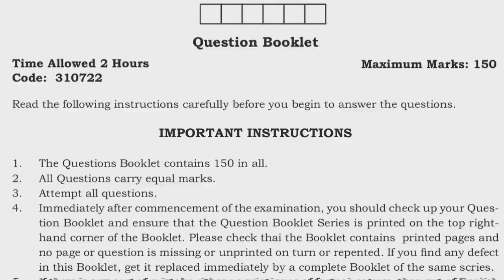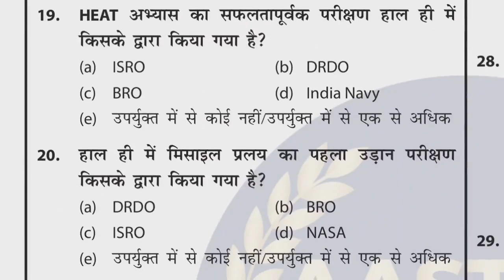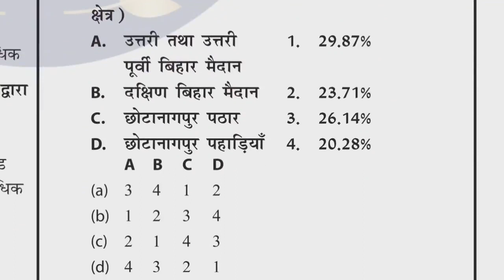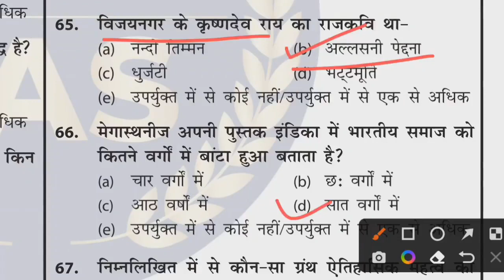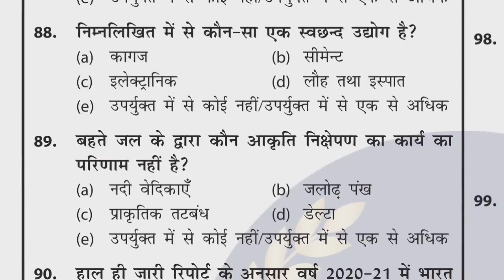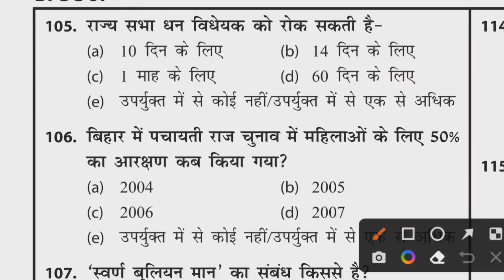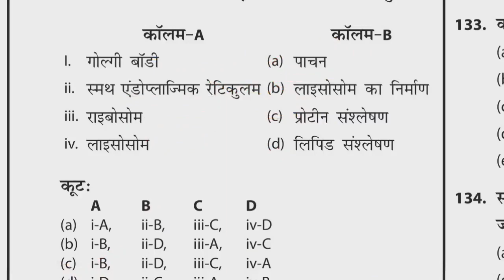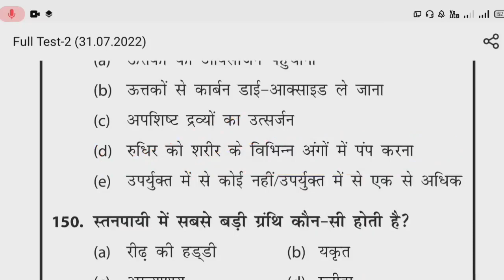Aastha IAS BPSC Test Series 2022 l Aastha IAS 67th BPSC Test Series pdf l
Aastha IAS 67th BPSC Test Series pdf

video highlights
Aastha IAS BPSC Notes
Aastha IAS BPSC Test Series 2022

pdf ka link